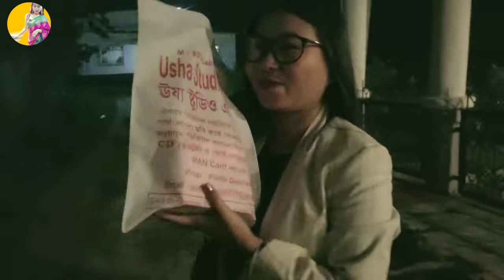Birthday thangmani vlog ||priyanka official vlog 2021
Nandini  ni Birthday thangmani vlog 2021